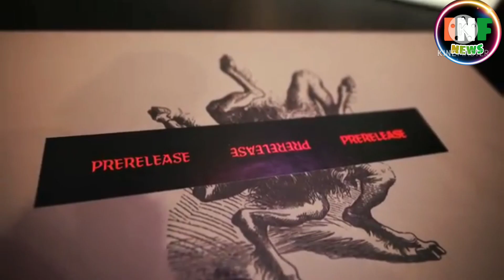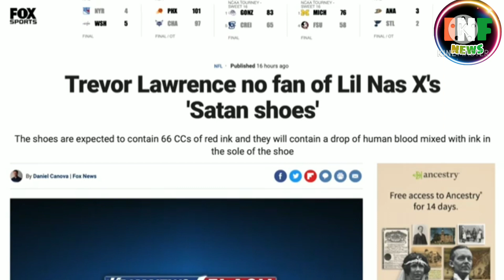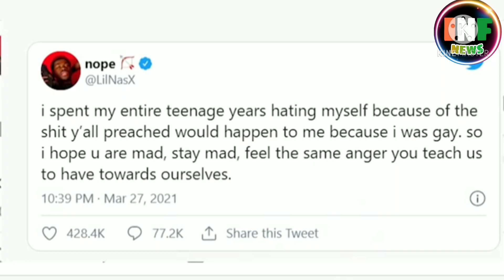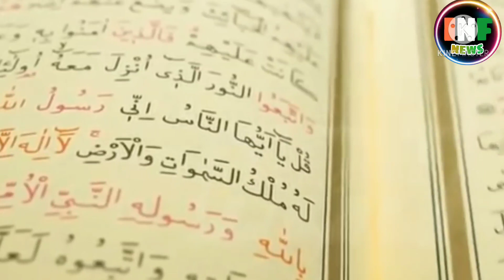satan shoes nike Real human blood inside / शैतानी जूते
Nike introduce their new shoes in which human blood is present in their soul. must watch this video for detail information